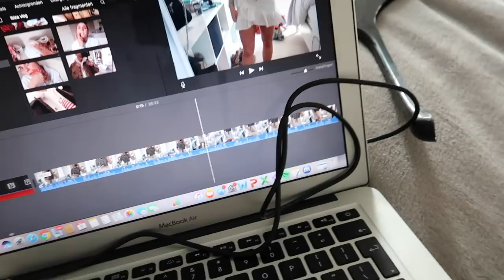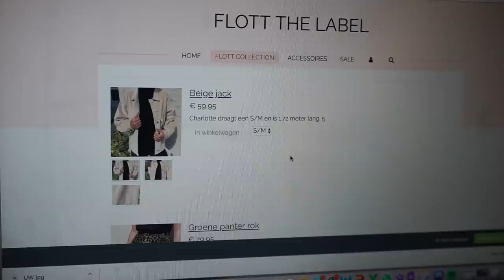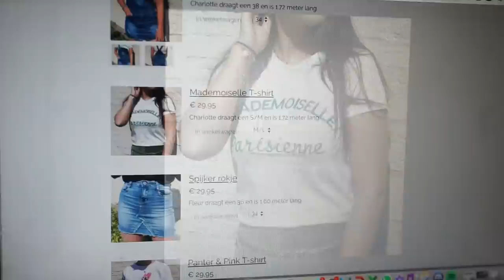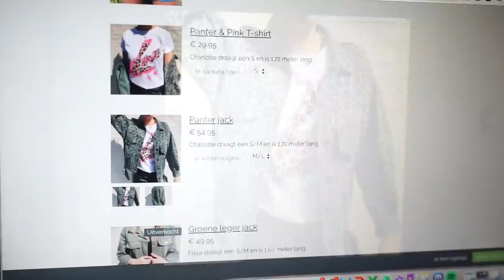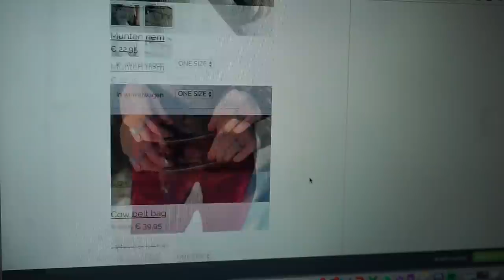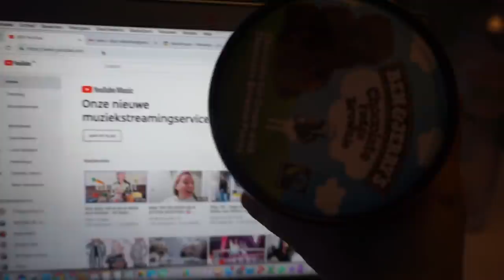Mini action shoplog & Nieuwe camera ✰ Weekvlog 79 || Fleur Nijbacker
Chiquelle
20% korting met de code 20FLEUR

☆ FILMEN
Camera: Canon G7X Mark 2
Editing: iMovie

19 jaar (13 februari 2000)

1.60 meter

Armbanden - Joy jewellery, Edenshop, Buddha to Buddha, My Jewellery, Tiffany & Co
Kettingen - Joy Jewellery
Ringen - Joy jewellery, Edenshop, Buddha to Buddha
Oorbellen - Joy Jewellery

Liefs, Fleur